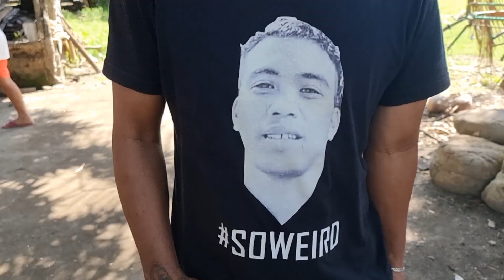MAGALING NA PALA SIYA